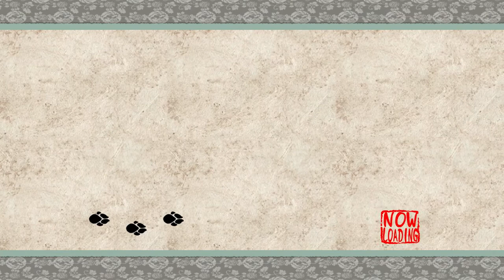Okami - 22 - City Investigation Begins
Well, our progress is intangible so far, but I feel like important stuff happened that will just need put together later.

Also, new sword.